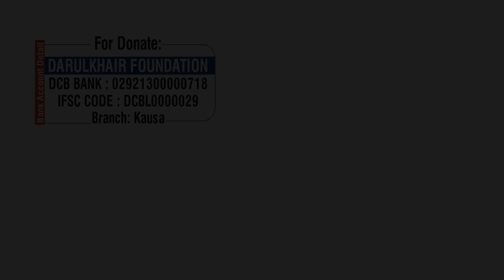Auraton Par Rehem To Karo By Shaikh Shamim Ahmed Abdul Haleem Madani